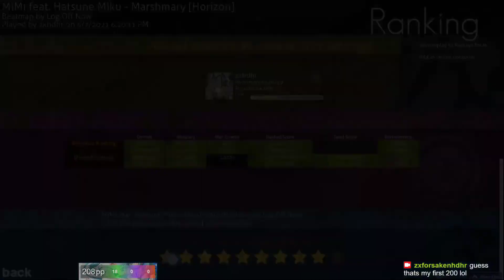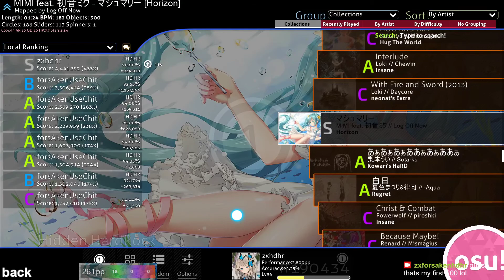first 200pp, i guess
i feel zero accomplishment or happiness over this. kms.